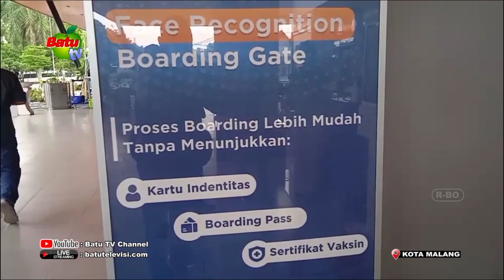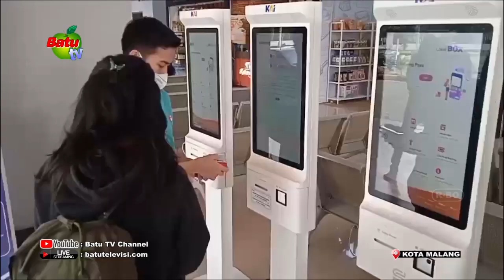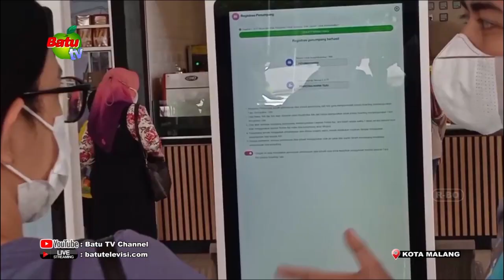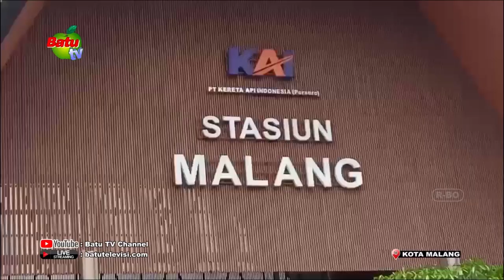FACE RECOGNITION GATE PERMUDAH PENUMPANG KA CHECK IN